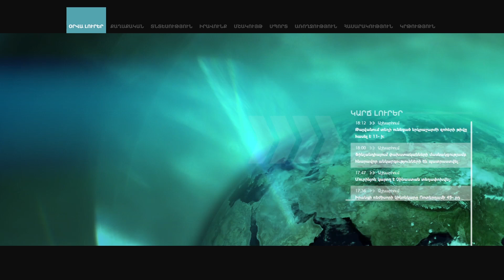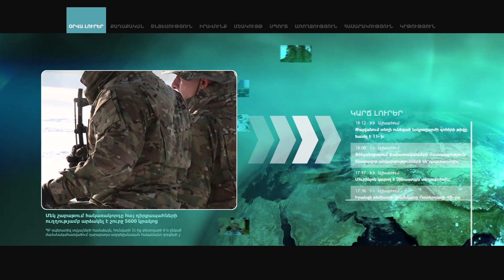Կամո Քոչունց. Գերքաշ, թերքաշ, գիշերամիզություն ունեցողները ևս կծառայեն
Այուհետ կծառայեն նաև մինչև 45 կգ քաշ ունեցող տղաները: Լրագրողների հետ հանդիպմանն այս մասին հայտարարեց  ԶՈՒ ԳՇ կազմզորահավաքային վարչության պետ Կամո Քոչունցը:

«Նախկինում 45 կգ քաշ ունեցողները չէին ծառայում, հիմա 43-45 կգ քաշ ունեցողները կծառայեն հեշտացված օրվա կարգացուցակով: Նրանք ծառայությունը տանելու են  միմիայն անցագրային կետում»,-ապրիլին ընդունած կառավարության որոշման մասին մանրամասներ հայտնեց նա:

Նրա խոսքով, մինչ այս պահը համապատասխան թմբուկից վիճակահանության թուղթ է քաշել 5 զորակոչիկ, նախատեսվում է, որ գերքաշ, թերքաշ, գիշերամիզություն, հեմոգլոբինի հետ խնդիր ունեցող տղաների թիվը կհասնի 70-100-ի:

«Վերջինները հիմնականում ծառայությունն իրականացնելու են հոսպիտալներում, որտեղ պայմաններ են ստեղծված  ցանկացած պահի ինքը կարողանա լողանա, մաքրվի: Նրանք լինլու են մի ստորաբաժանումում, նրանց համար նախատեսված են հատուկ ներքնակներ»,-ասաց Քոչունցը: